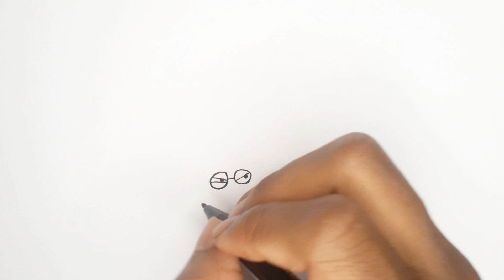HOW TO DRAW HALLOWEEN ZOMBIE - VIBRANT AND CHILLING HALLOWEEN DESIGN INSPIRATION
Get into the Halloween spirit with our tutorial - "How to Draw a Halloween Zombie"! 🎨🧟 Join us as we guide you step-by-step to create a spooky and iconic illustration of this creepy undead creature. Whether you're a Halloween enthusiast, an aspiring artist, or just in the mood for some eerie drawing fun, this tutorial is perfect for you. Learn the secrets behind sketching and coloring, turning your sketchpad into a canvas of haunting delight. Unleash your creativity, and let's turn your drawing into a Halloween Zombie masterpiece! Grab your pencils, and let the spooky drawing adventure begin! 🌟🎃

Halloween Zombie drawing tutorial
Step-by-step spooky character illustration
Creative undead creature sketching techniques
How to draw creepy Halloween Zombie
DIY Halloween fan art
Expressive features in zombie's anatomy
Mastering eerie facial expressions
Halloween Zombie fan art inspiration
Fun and imaginative spooky doodles
Creative coloring for Halloween drawings
Artistic portrayal of iconic undead creatures
Halloween Zombie drawing lessons
Playful and engaging Halloween artwork
Spooky creature illustration tutorial
Drawing Halloween Zombie for beginners
Eerie art techniques for undead characters
Exploring the artistry of Halloween-themed drawings
Vibrant and chilling Halloween design inspiration
Creepy sketching tips for spooky characters
Adding personality to undead creature illustrations